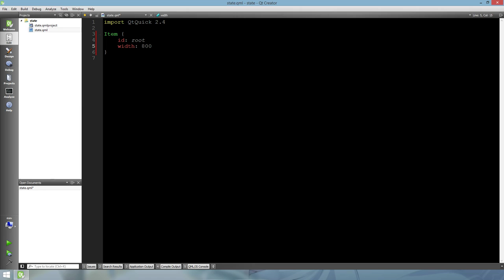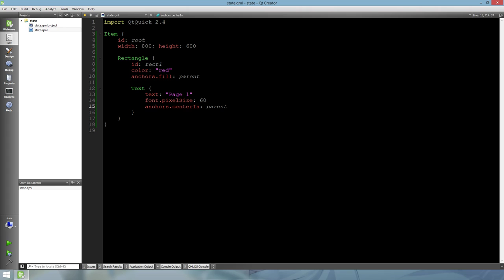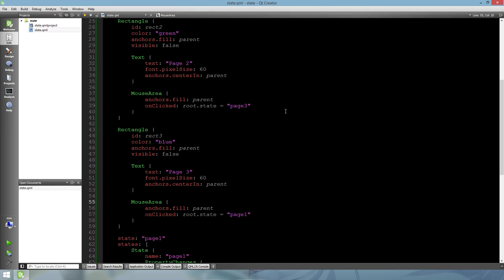QML Silent Programming - #4 State